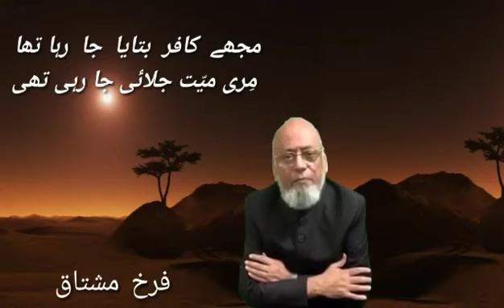One of new ghazal.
Not included in my poetry book
MAIN AB BHI MUSKURATA HOON